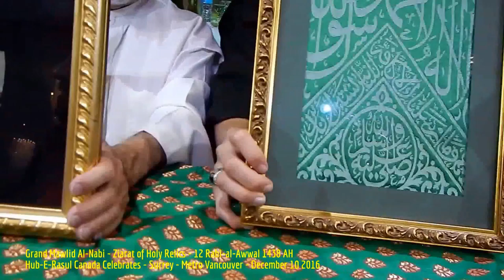HiMY SYeD - Grand Mawlid Al-Nabi & Ziarat of Holy Relics, Surrey BC Canada, 12 Rabi-al-Awwal 1438 AH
HiMY SYeD -- Grand Mawlid Al-Nabi & Ziarat of Holy Relics, Surrey, Metro Vancouver, British Columbia, Canada, 12 Rabi-al-Awwal 1438 AH / Saturday December 10 2016